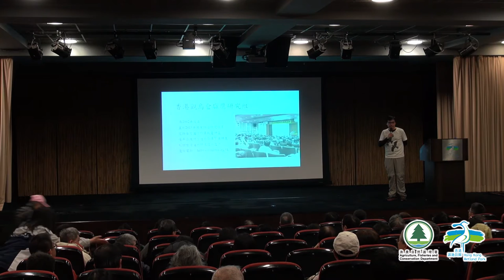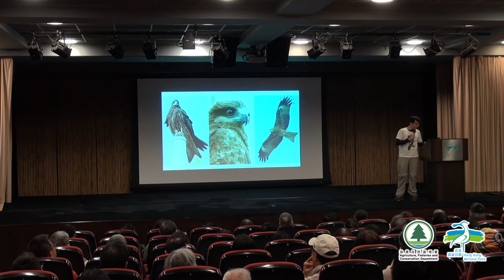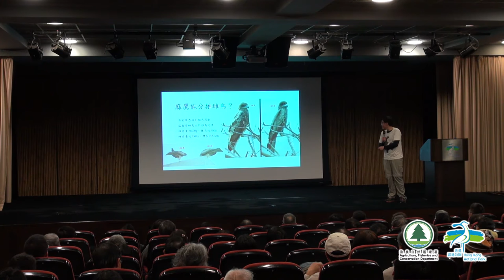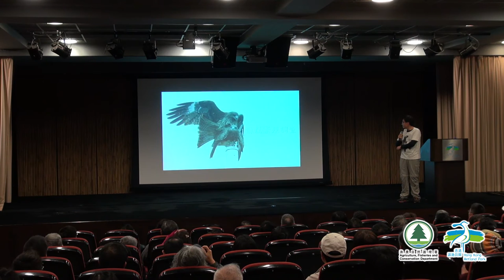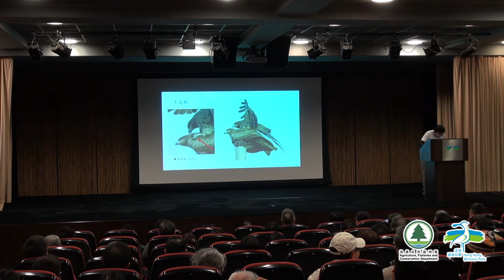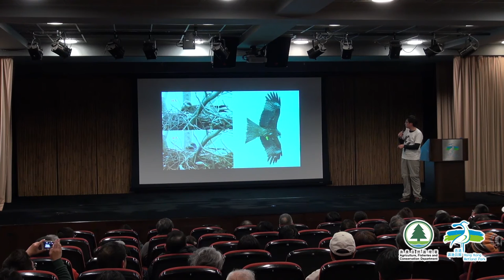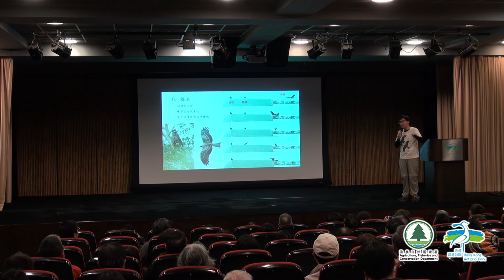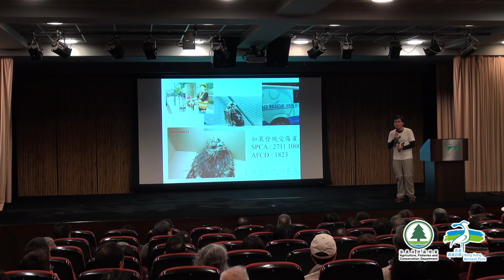公眾講座：麻鷹知多點 Public Lecture: Know More about Black Kites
香港濕地公園公眾講座系列：
公眾講座：麻鷹知多點
講者：陳佳瑋 先生 香港觀鳥會 麻鷹研究組
日期：2016年3月12日

Hong Kong Wetland Park Public Lecture Series:
Public Lecture: Know More about Black Kites
Speaker: Mr. Peter Chan, Kite Research Group, Hong Kong Bird Watching Society